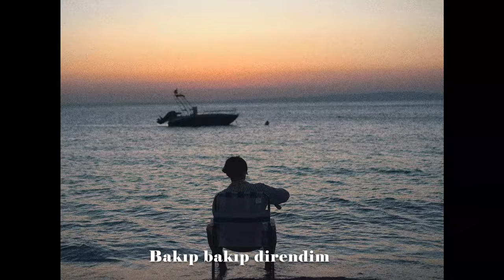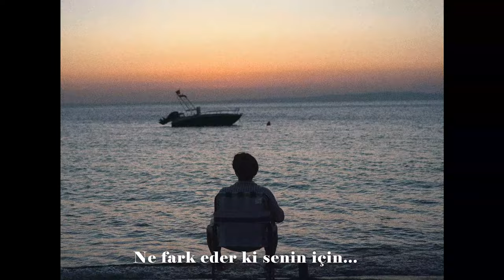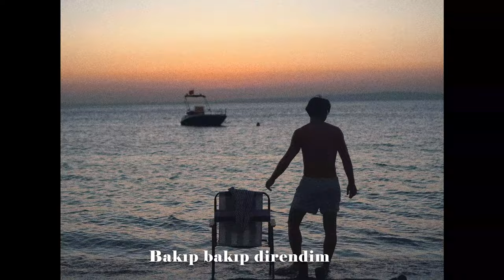Ali Özcan - Pişman Değilim (Official Video)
Ali Özcan'ın yeni şarkısı "Pişman Değilim" Alliarti etiketiyle tüm dijital platformlarda yayında!

Yapım / Production: Alliarti
Müzik Şirket / Music Company: Alliarti
Menajerlik / Manager: Alliarti
Yönetmen / Director: Ali Özcan
Görüntü Yönetmeni / Director of Photography: Doğa Gülce Özcan
Kurgu / Edit: Ali Özcan
Fotoğraf / Photo: Doğa Gülce Özcan
Dağıtımcı / Distribitor: Onerpm

Özel Teşekkürler: Mert Tunçmakas

"Pişman Değilim" şarkı sözleriyle;

Durup durup düşündüm
Geçmişin üzerine
Gündüzüm karanlık yolumu bulamam
Giderim buradan...

Yazıp yazıp tükendim
Bakıp bakıp direndim
Sor bakalım iyi miyim?
Ne fark eder ki senin için...

Sormadı gururum
Kalmadı umudum
Aksini iddia etmiyorum
Çok sevdim pişman değilim